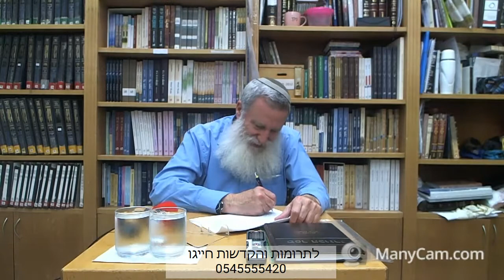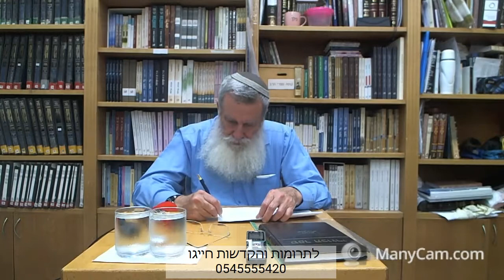כוזרי א, קיב'- קטו' (תחילתו) שיעור 57 - הרב יוסף קלנר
תאריך: כא' שבט תש''פ